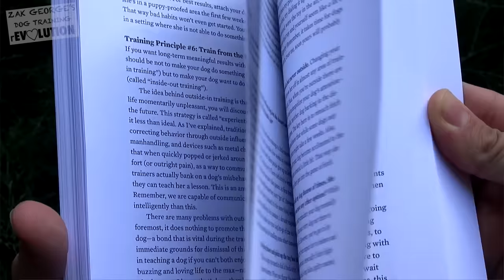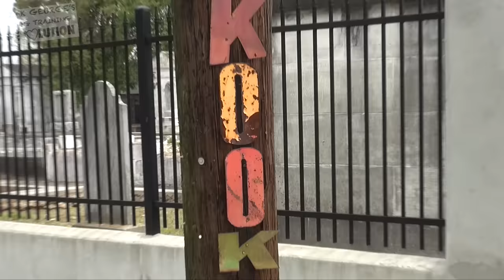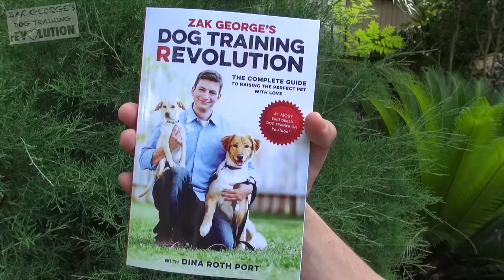3 Easy Things to Teach your NEW PUPPY!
How to train a puppy! Master 3 essential puppy training tips with Bruno, the 9-week-old Goldendoodle! Learn the basics of teaching your new puppy their name, building a strong bond, and how to train "sit" in minutes!

This is a super easy puppy training tutorial that anyone can do. If you have an older dog that still needs to work on these skills, the same techniques apply! Follow along and let me know how your dog does in the comments!